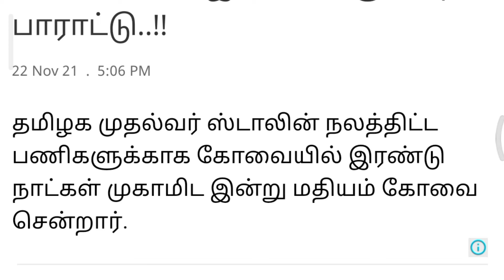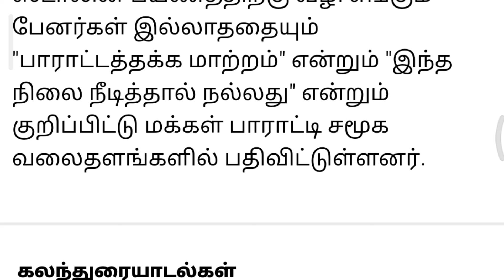தமிழகத்தில் நடந்த மிகப்பெரிய மாற்றம் பாராட்டும் மக்கள் | CM stalin | MK Stalin | tamil news